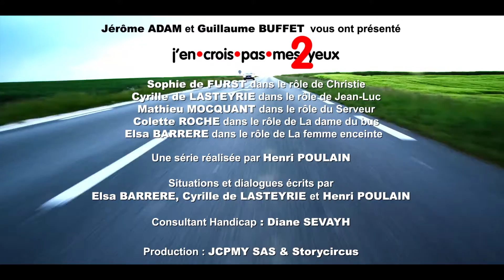[Episode 9] Regard noir - J'en crois pas mes yeux 2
"Elle sait ce qu'elle veut celle-ci !"

J’en crois pas mes yeux : créer du lien entre personnes valides et handicapées grâce à l’humour.